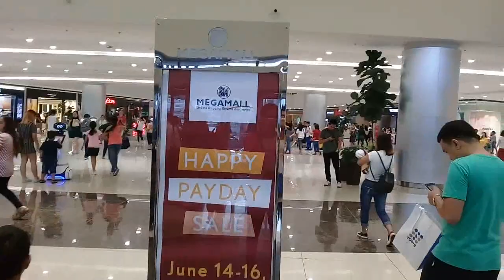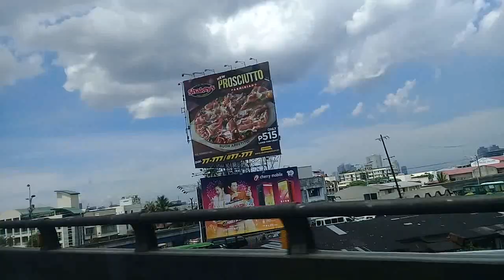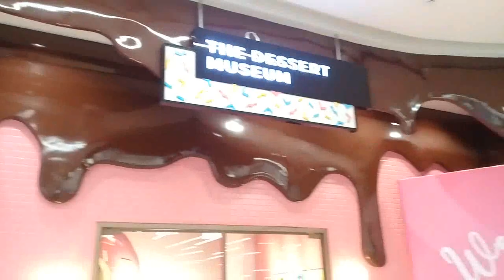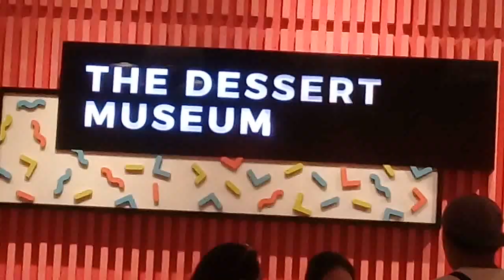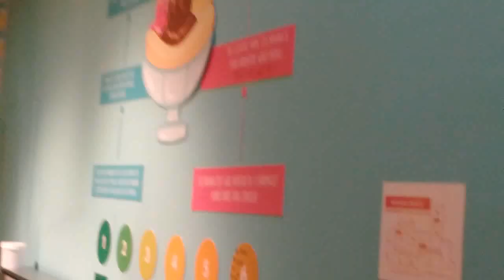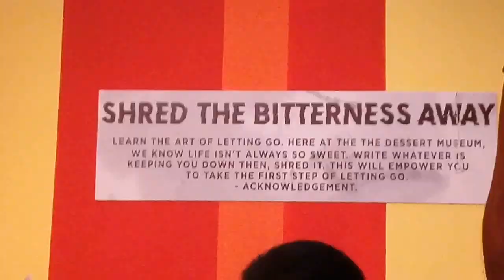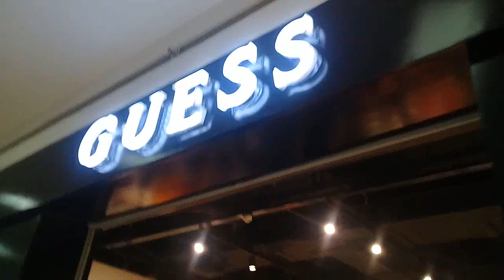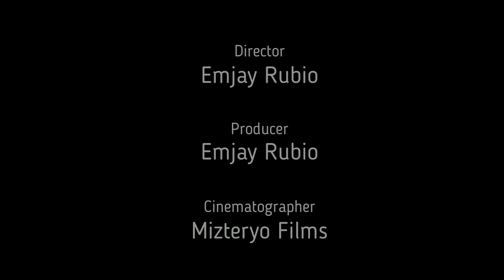Travel video #1 V1 | Emjay Rubio Vlog | Mizteryo Emjinshun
Locations behind travel are:
1. Odiongan, Romblon (Torrel to Batiano Pier)
2. 2GO Travel
3. Batangas Pier
4. Manila (on LEGARDA location)
5. ALIMALL
6. SM MEGAMALL
7. THE MANILA HOTEL
8. Harbour on Manila Bay area
9. SM Mall of Asia
no copyright infridgement
[ chubbybunnychallenge x bobochallenge ]